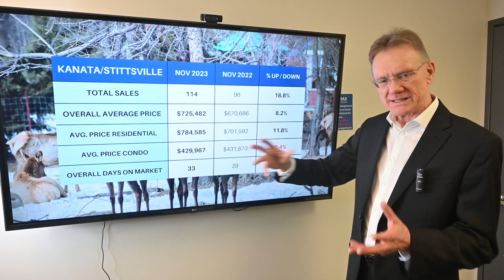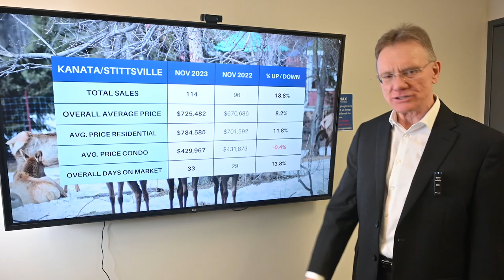Kanata Real Estate Update Nov. 2023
Real Estate Market Update for Kanata/Stittsville, December 1, 2023. There were a total of 114 home sales in Kanata/Stittsville in November 2023, up 18.8%. 95 sales were freehold homes vs 85 last year and  19 sales were condos vs 11 last year.

The average price for a freehold house in Kanata/Stittsville in November was $784,585, up by 11.8%.  This includes detached houses, townhomes and semi-detached homes

The average price for a Condo in Kanata/Stittsville in November was $429,967, down by 0.4%. Here we include all types, such as apartments, row units and stacked condos.